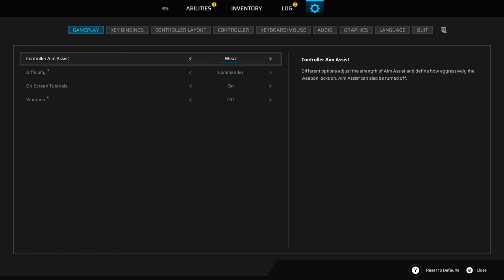Scars Above 2k Commander Difficulty let's Play Part 3, Alpha Boss fight & Ice Launcher